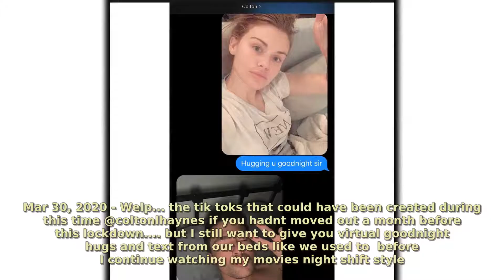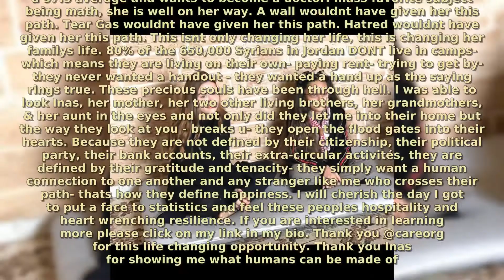Holland Roden:50 Most Memorable Moments 2020 hollandroden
Holland Roden
DescriptionHolland Marie Roden is an American actress. She is known for her roles as Lydia Martin in MTV's teen drama series Teen Wolf and as Zoe Woods in Syfy's horror anthology series Channel Zero: Butcher's Block.
Born: October 7, 1986 (age 33 years), Dallas, Texas, United States
Height: 1.6 m
Nationality: American
Upcoming movie: Escape Room 2
Awards: Young Hollywood Award for Best Ensemble Cast, Teen Choice Award for Choice Summer TV Star: Female